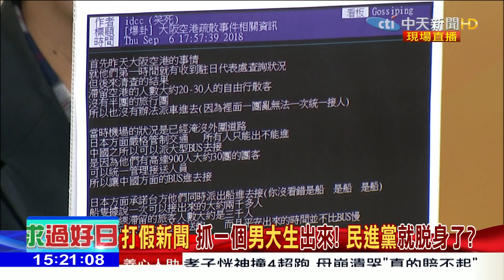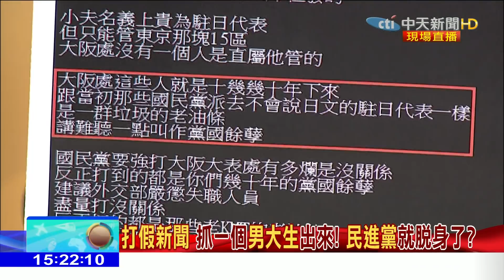【精彩】打假新聞？「有利」民進黨就「真」 「不利」就「假」？